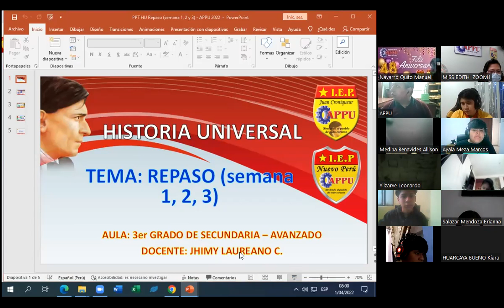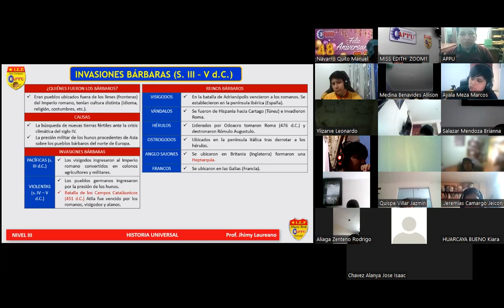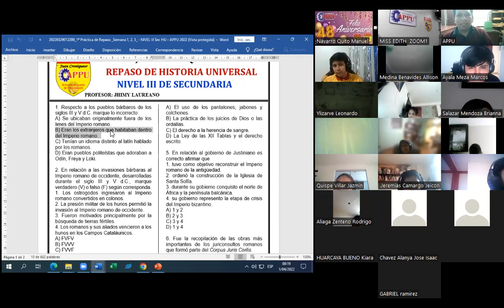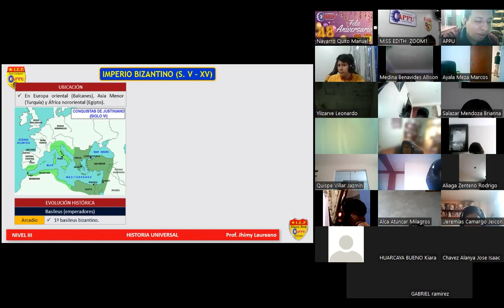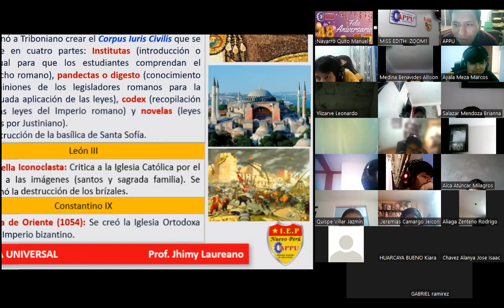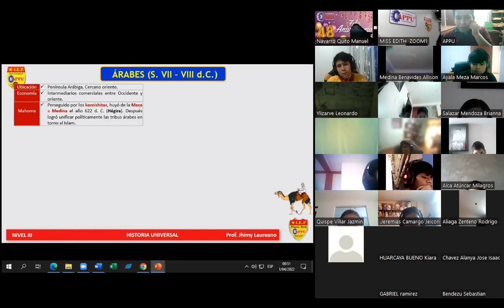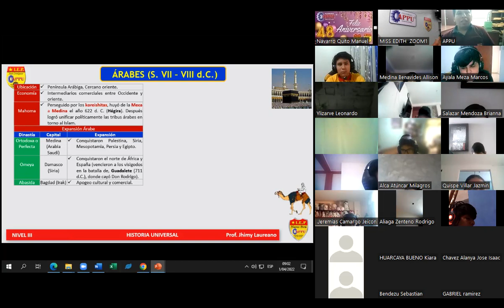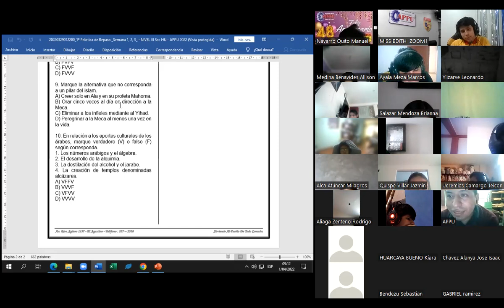H U NIVEL 3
REPASO 1